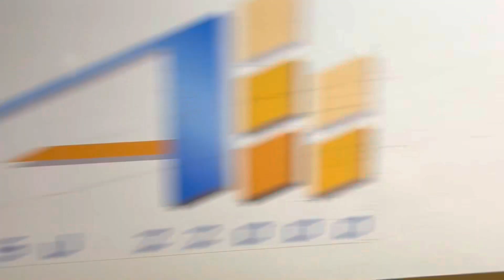［近鉄］ VL32 1031系 五位堂出場回送